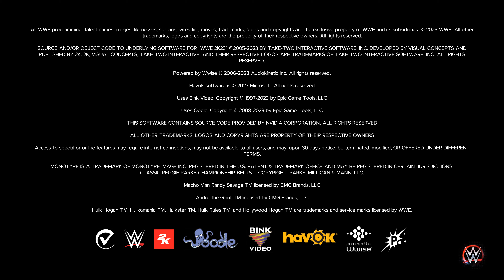⁴ᴷ⁶⁰ WWE2K23 CRACK GAMES SAME LIKE 2K22 RTX™ 3060 Ultra Gameplay Ray Tracing Graphics Mod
HOW TO INSTALL THE LINK CAN INSTA
🟢Ryzen7-5800x ® 8-Core Processor™
🔴GeForce RTX™ 3060
🔵24GB RAM